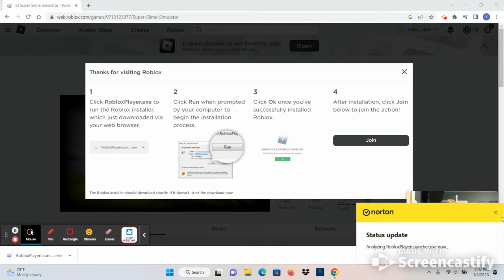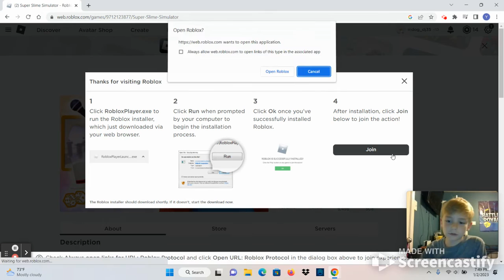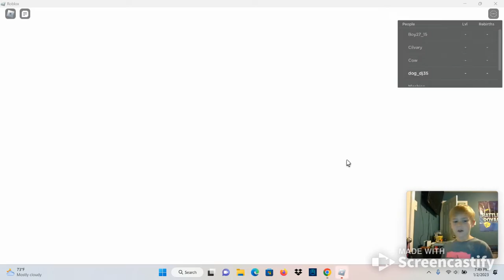life or death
slime sim